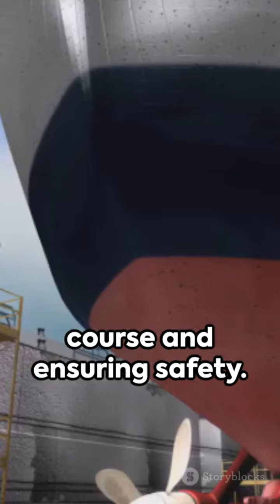Explore the World of Merchant Navy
"Assalam o Alaikum, I'm a Sailor, and I'm here to share insights into the exciting world of merchant navy. Join me for daily fun videos and informative content.